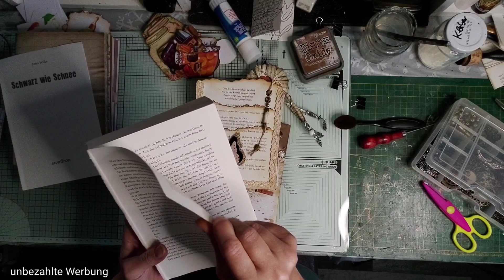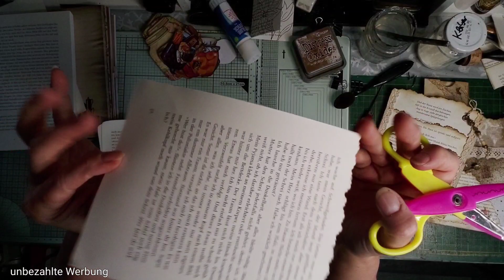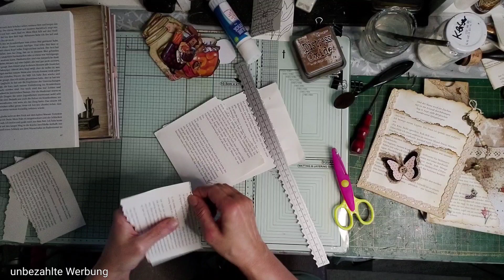FlipFlap Album trifft Journal ~ Vorbereitung RezeptJournal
Wie ich in einem meiner letzten Videos schon angekündigt hatte - ein Flip Flap Album in abgewandelter Form in mein kommendes Junk Journal einbinden -  zeige ich hier in diesem Video. So habe ich auch für umfangreichere Rezepte genügend Platz.
Außerdem zeige  ich, wie ich weitere Pockets, Tagspots etc. für mein Rezepte/Koch/Back Jounal, vorbereite.

Wie immer gilt ~ unbezahlte Werbung ~ Markennennung/ zeigen dient lediglich der Information.  Alle Produkte wurden selber von mir gekauft.
Erhalte keinerlei Vergünstigungen.